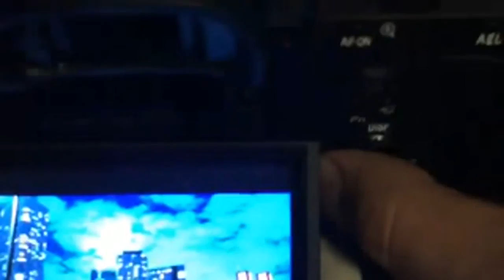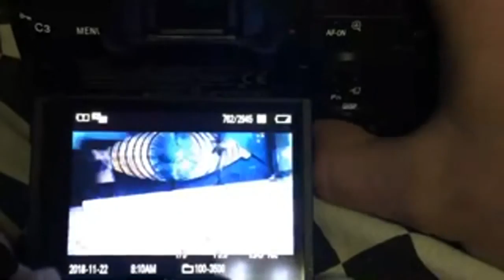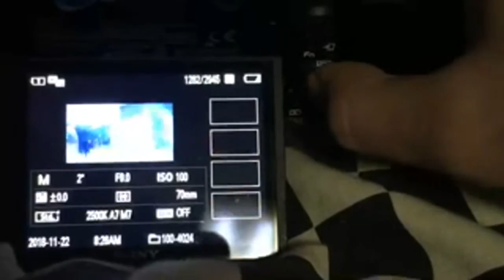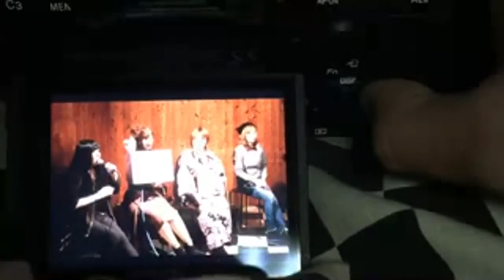今日は雲が良さそう